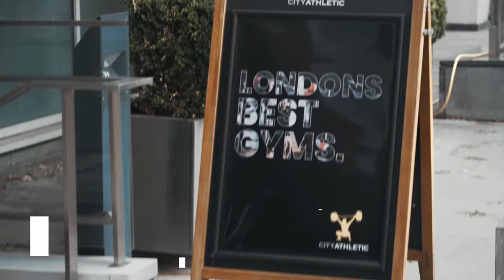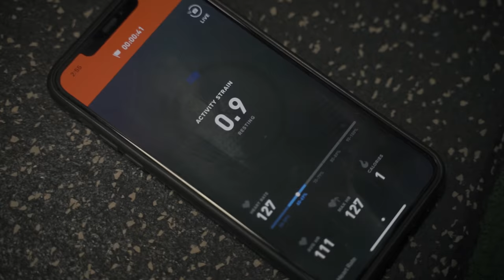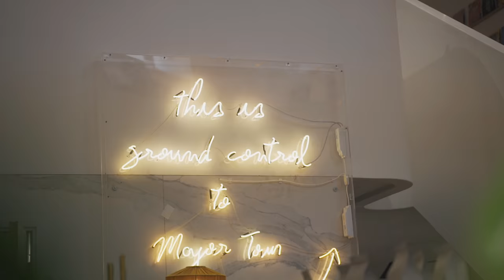REALISTIC DAY Living & Training in LONDON 🇬🇧💪🏼🫕 - MAX BENCH